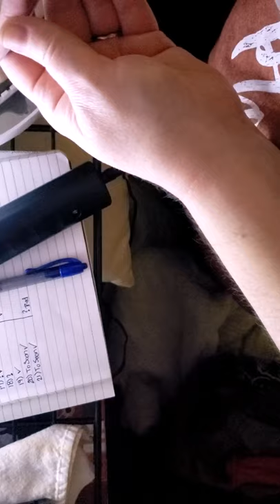Egg Incubation - Candling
Chicken Egg Candling on Day 7 of Incubation. This video shows that the eggs are fertile and there are live embryos.